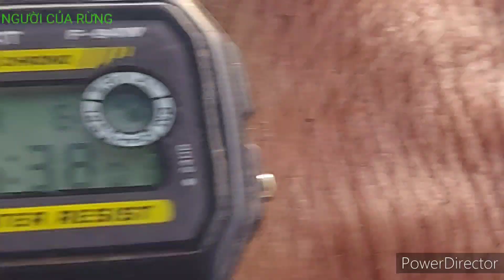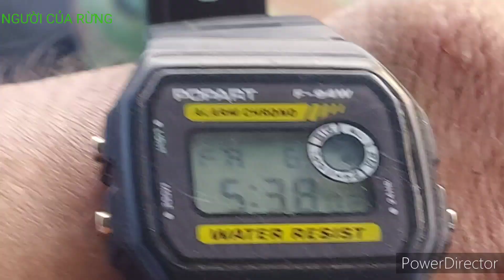hải châu trụ điện,dài dắn các loại,,S,,473